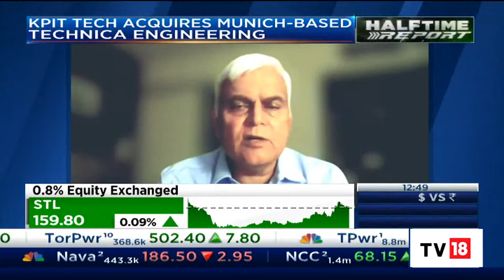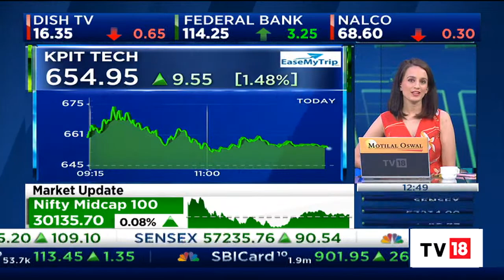KPIT Tech Acquires 4 Companies Of Germany's Technica Group | Halftime Report | CNBC-TV18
KPIT Technologies shares rose on Wednesday, September 21, after the Pune-based tech company announced the acquisition of four companies of Germany's Technica group through a wholly-owned subsidiary in an all-cash deal. The stock of Pune-based KPIT Tech gained by as much as 2 percent to Rs 585.7 apiece on BSE after the announcement.

n18oc_business